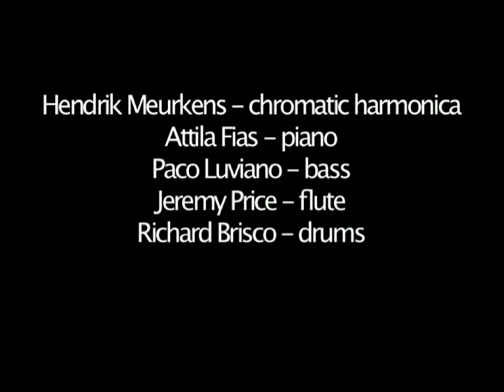Hendrik Meurkens & The Toronto Samba Jazz Connection - "Choronto (Choro No. 16)"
Hendrik Meurkens - harmonica
Attila Fias - piano
Paco Luviano - bass
Jeremy Price - flute
Richard Brisco - drums

"Choronto (Choro No. 16)" composed by Hendrik Meurkens

Recorded live November 4, 2011 at The Aeolian Hall in London, Ontario